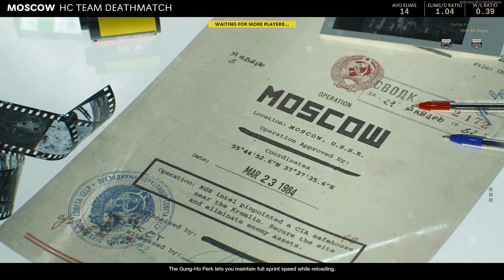IT'S DANS FAULT! (Call of Duty Black Ops Cold War HC TDM)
Music in this video was mixed by HAZMATA with loops obtained through various artists on Looperman. You can catch Hazmata's work and keep up to date with releases at the following links:

If you are interested in the loops (as well as thousands of others), you can get them at the following link: